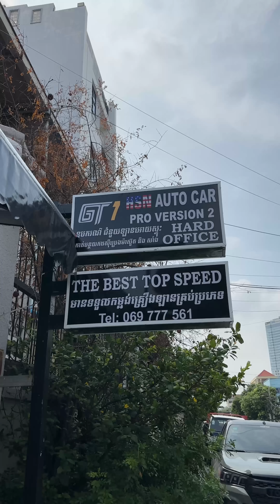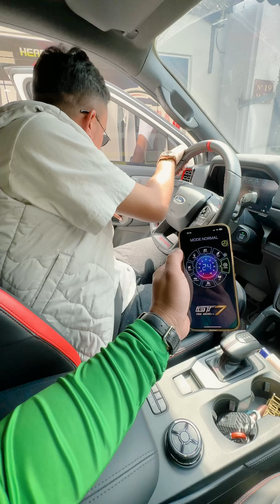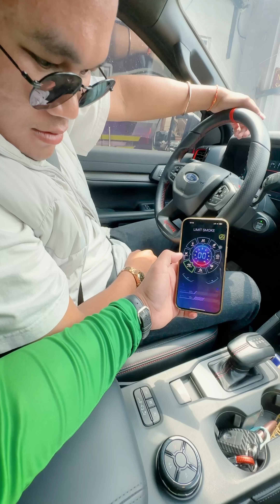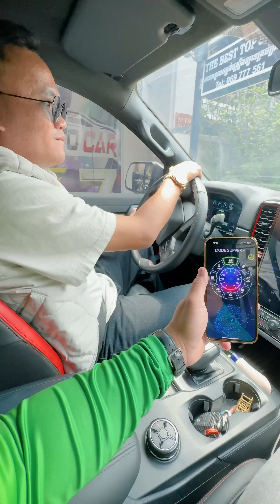ចាក់សាំង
+ GT7 Version 2 original
Thailand products 🇹🇭

ឧបករណ៍ ជំនួយអោយឡាន
1.ម៉ាសុីនស្ទុះ
2.ម៉ាសុីន ស្ងាត់
3.ចូលលេខ ស្មូត
4.រត់អត់ប្រឹង
5.មិនសុីប្រេង ម៉ាស៊ុត សាំង

-ធានាលើការប្រើរយៈ 2ឆ្នាំពេញ(ខូចដូរថ្មីជូន)🤟

-ការប្រើប្រាស់បានរហូតដល់ 5ឆ្នាំឡើង👍

-ការតំឡើងគ្មានការកាត់តខ្សែភ្លើងទេ👍

-ការតំឡើងត្រឹមតែ15នាទី

-សេវាកម្មតំឡើងដល់ទីកន្លែង🤝🛻✅

តំលៃសំរាប់ រាជធានីភ្នំពេញ
តំឡើងដល់ផ្ទះ 190$
មកហាងខ្ញុំ 180$
ទីតាំង ផ្លូវ328ផ្ទះ19 ជិតផ្សារអូរឡាំពិច
មានកាតធានា 2ឆ្នាំពេញ💯 ចេញពីក្រុមហ៊ុនច្បាសលាស់ 🥇 ORIGINAL THAILAND PRODUCTS
GT7 by HSN AUTO CAR 🇰🇭
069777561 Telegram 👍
សាខាតាមខេត្តមាន:
ខេត្ត បាត់ដំបង
ខេត្តបន្ទាយមានជ័យ
ខេត្តសៀមរាប
ខេត្ត ស្ទឹងត្រែង
ខេត្ត រតនះគិរី
ខេត្តពោធិសាត់
ខេត្តកំពង់សោម
ខេត្តកំពង់ស្ពឺ
ខេត្តត្បួងឃ្មុំ
ខេត្តកណ្ដាល ក្រុងតាខ្មៅ
សាខាទី2 CHHUN BOSS
សាខាទី 3 ខណ្ឌកំបូល GT7 Store